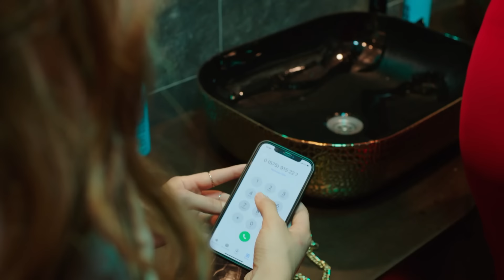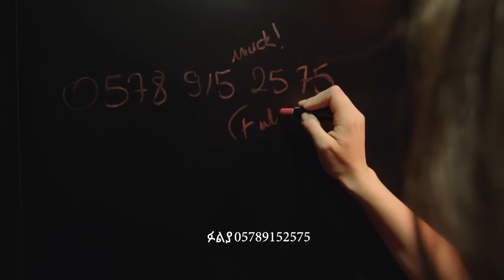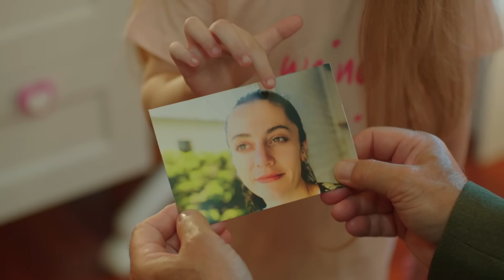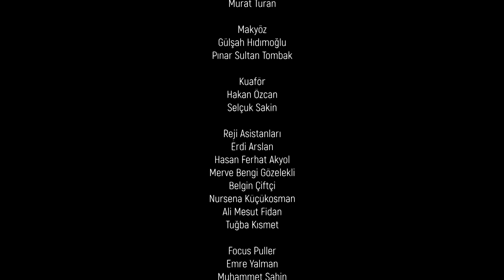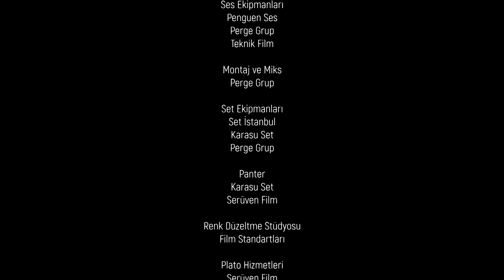እጣ ፈንታ ክፍል 12 | Eta Fenta epsiode 12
እጣ ፈንታ  ዘወትር ከሰኞ እስከ ዓርብ ከምሽቱ 4፡00 ሰዓት በቃና የዩትዩብ ቻናል !!!

Eta Fenta every Monday to Friday @10:00PM Kana YouTube channel!!!